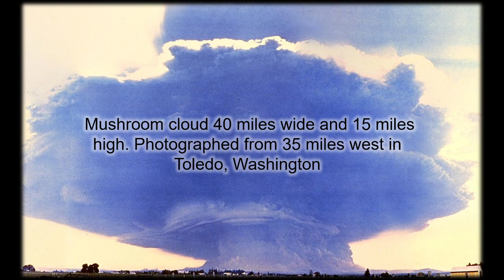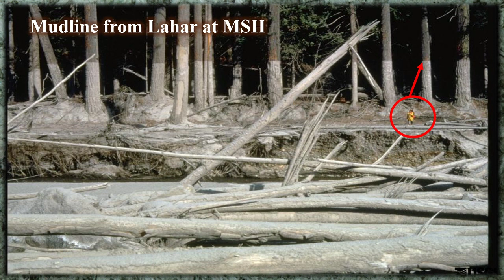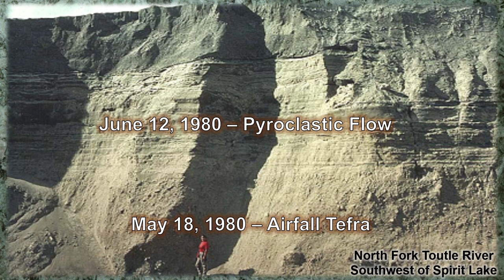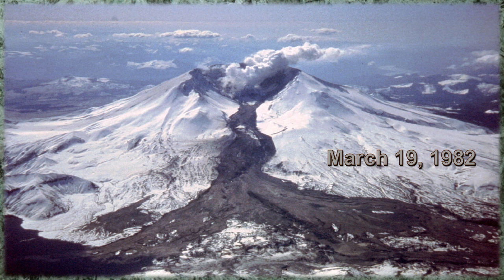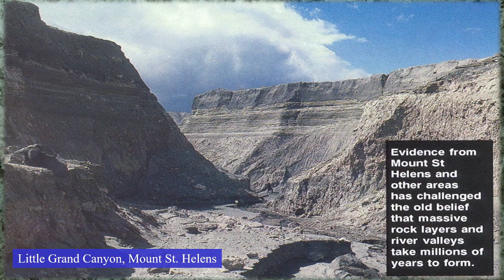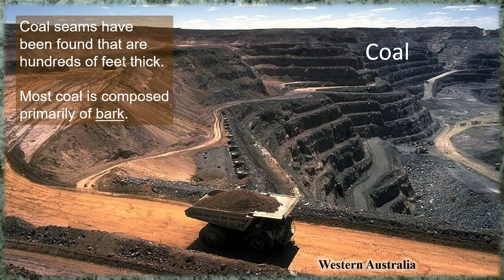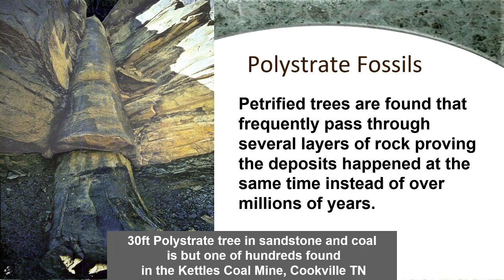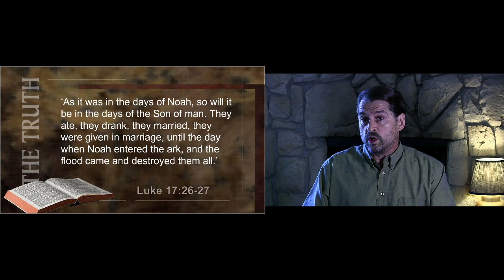Mount St. Helens: An Explosion That Rocked the Worldviews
Secular geologists say there has been no global flood as described in the Bible and are highly biased against catastrophic explanation of geologic features. But vast layers of rocks provide a monumental testimony, to any that will see, of this historic event and God's recent judgment of humankind.
This presentation will reveal this bias by taking a look at recent geologic interpretations of features that were later shown to be the result of catastrophic flooding. We will then examine Mount St. Helens, which stands as an iconic example of what catastrophic process are able to accomplish, showing that strata and canyons can form rapidly rather than over millions of years.

About the Speaker:
Chris Ashcraft is a Christian educator employed as high school science teacher at Cedar Park Christian Schools and Adjunct Professor at NW University. Formerly, Chris was a biology research technician specialized in plant tissue culture and genetic transformation technology. He was employed at the Cotton Fiber Production Laboratory at Texas Tech University and the Plant Transformation Facility at Oklahoma State University, and lastly was the Plant Transformation Specialist for EDEN Bioscience in Bothell Washington.